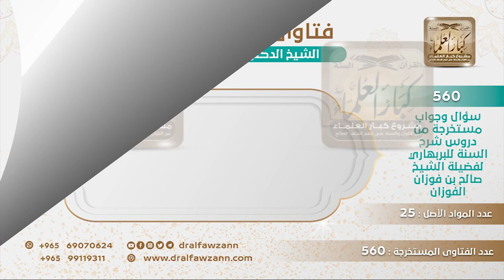[483 -560] كيف يعرف العالم أن قصد السائل عدم الاسترشاد؟ - الشيخ صالح الفوزان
-"السؤال: ما هي الوسائل التي يستطيع بها العالم معرفة أن قصد السائل عدم الاسترشاد، كما علم ذلك محمد بن سيرين رحمه الله؟
الجواب: يعرف من حاله، يعرف من حاله وسوابقه، وسؤاله أيضا، السؤال من حين تسمع السؤال تعرف نوعيته، هل هو سؤال استرشاد أو سؤال تعجيز.
للاشتراك في قناة الشيخ صالح الفوزان
سؤال وجواب من شرح السنة للبربهاري ( 560 ) مقطع

للاستفسار والإقتراحات والدعم
رئيس الفريق
لمشروع كبار العلماء